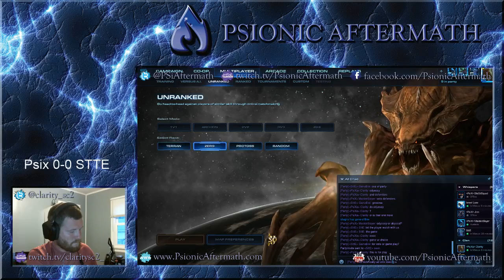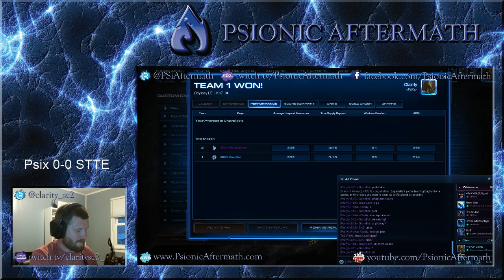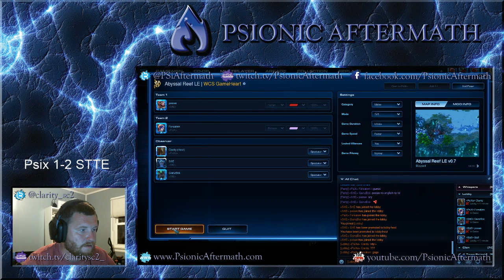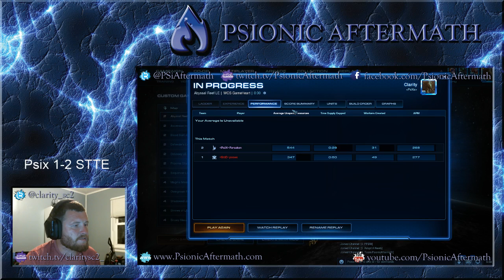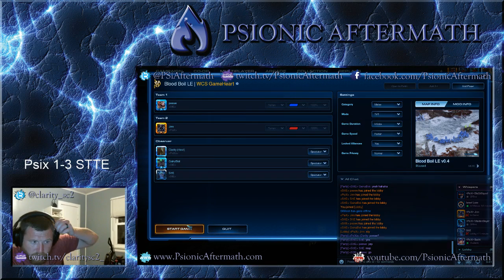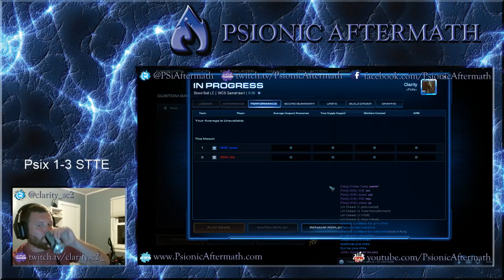Psionic Aftermath VS STTE [Clan War]